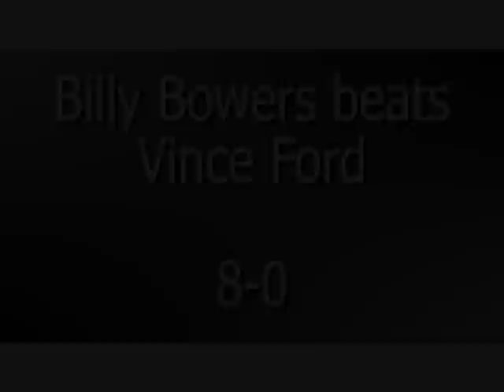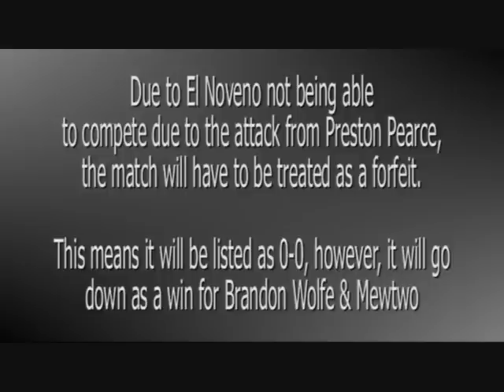YTA Season 5 set 3 show 3 part 3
YTA Season 5 set 3 show 3

we're going back into the YTA with 1 difference to this show